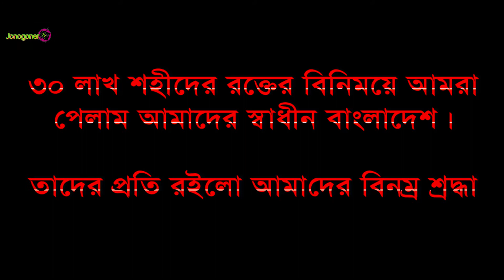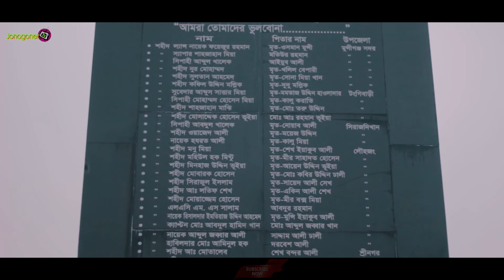16 December । বিজয় দিবস । | বীর - মুক্তিযোদ্ধার পরিবারের সাক্ষাতকার । Jonogoner Tv । New video 2019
সকল শহীদের জানাই হাজার সালাম , কারন তারা আমাদের এক স্বাধীন বাংলাদেশ দিয়ে গেছেন।  তাইতো বলতে মন চায় ,
আমরা তোমাদের ভুলবো না.
তোমাদের এই ঋণ কোনো দিন শোধ হবে না.

                                                   সাক্ষাতেঃ-

                                     শহীদ বীর মুক্তিযোদ্ধার স্ত্রী
                                                রাশিদা বেগম

                                     শহীদ বীর মুক্তিযোদ্ধার কন্যা
                                               ফেরদৌসী বেগম

                                       নির্দেশনায় ও পরিচালনায়
                                         মনোরঞ্জন ধর  (স্যার)

                                                  ক্যামেরায়ঃ-
                                                  মাসুদ রানা

                                                 সাউন্ডঃ-
                                                   সানি

                                          বিশেষ কৃতজ্ঞতায়ঃ-
                                      ইন্দ্রাপুর কেল্লা (কর্তৃপক্ষ)

                                              (বাঁশির সুর)
                                     ইফতেখারুল আনাম

                                    Do *comment,  *share & *like...

                         *** ANTI-PIRACY WARNING ***
This content is Copyright to Jonogoner tv . Legal action will be taken against those who violate the copyright of the following material presented!

Thanks
Jonogoner Tv
Masud Rana